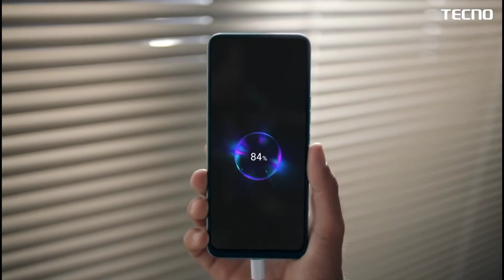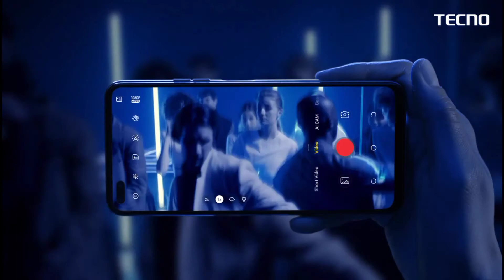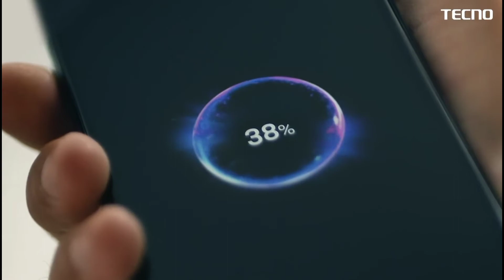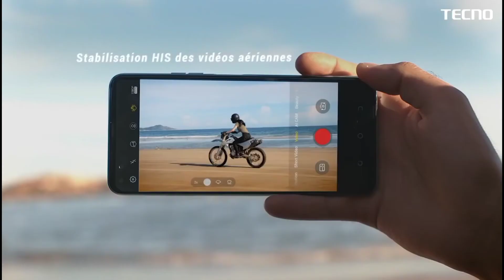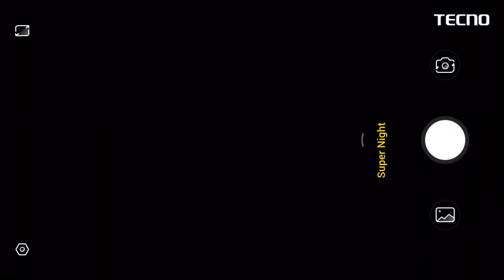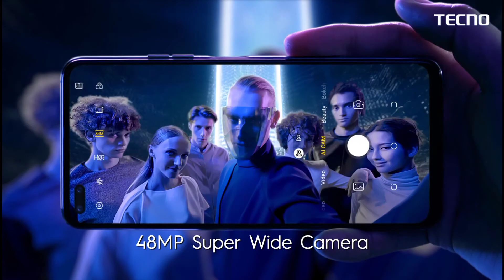Techno Camon 16 premier | launched in India | My openion | roast video | episode no.1 | తెలుగు లొ.